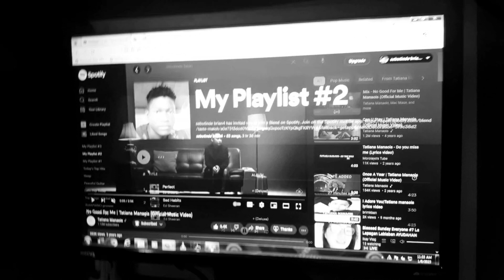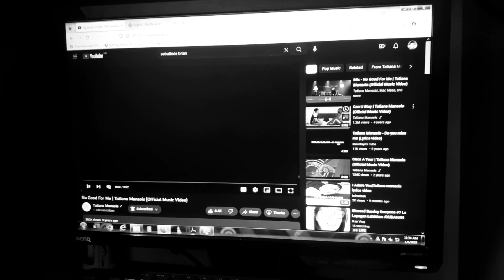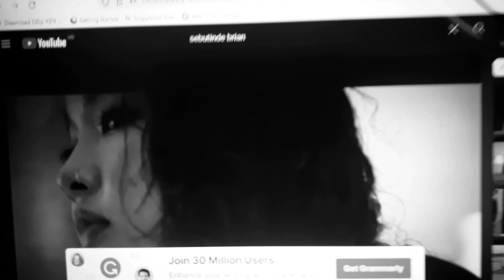sebutinde brian4 seem me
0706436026@  thank you my GOD for everytging my love is for you fathe and my life am yours